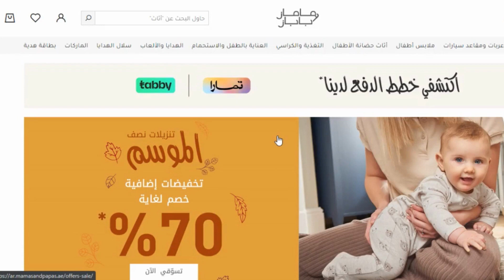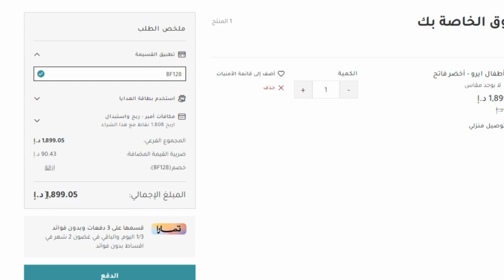كوبون ماماز اند باباز | طريقة أستخدام كود خصم ماماز اند باباز 😍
كوبون ماماز اند باباز | طريقة أستخدام كود خصم ماماز اند باباز 😍 كود خصم ماماز اند باباز اقوى كوبون مامز بابز لتخفيض اسعار جميع مشترياتك 20% ويمكن استخدامة اكثر من مرة ولجميع المنتجات المخفضة و الغير مخفضة حصريا.

10 صباحا حتى 10 مساءا.